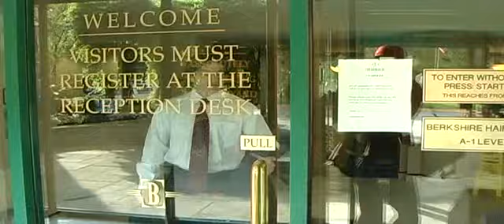Downer Mix-Up Intro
Kuro enjoys his new life